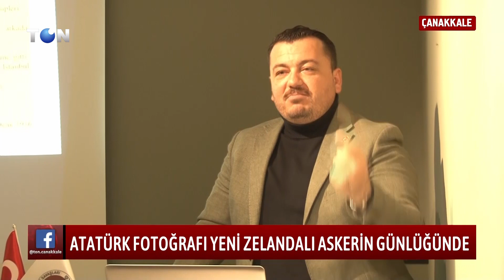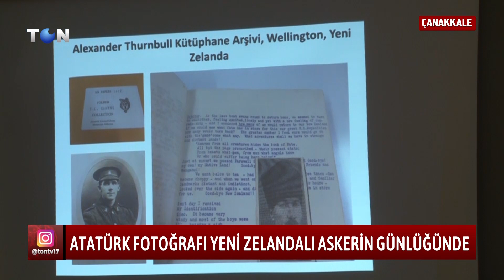ATATÜRK FOTOĞRAFI YENİ ZELLANDALI ASKERİN GÜNLÜĞÜNDE...